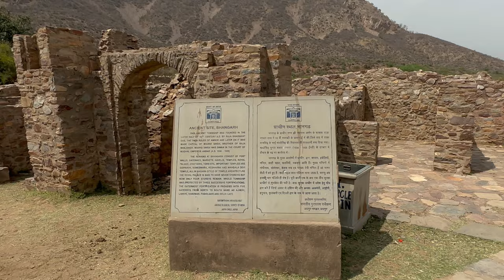BHANGARH FORT: Is It India's Most Haunted Place?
Welcome to Bhangarh Fort, a place shrouded in mystery and surrounded by the lush greenery of the Aravalli Mountains. Join us on an unforgettable journey as we delve into the captivating history and eerie legends of this magnificent fort.

Constructed in the 17th century by Raja Madho Singh, Bhangarh Fort boasts a rich heritage with remnants of grand havelis, temples, and deserted marketplaces within its premises. Despite its former prosperity, the fort's population gradually diminished, leaving behind an intriguing ghost town.

Inside the fort, explore the majestic ruins of temples like the Gopinath Temple, Someshwar Temple, and Keshav Rai Temple, showcasing exquisite Nagara architecture from centuries past. Wander through the remnants of grand havelis, such as the Nartakiyon Ki Haveli, once bustling with life.

But beware, for Bhangarh Fort is not just a historical site—it's also known as one of India's most haunted places. According to local legends, the fort is cursed, with stories of tragic love, betrayal, and vengeful spirits haunting its corridors.

Discover the chilling tales of the sadhu whose curse allegedly led to the fort's downfall, and Princess Ratnavati, whose tragic fate sealed the fort's eerie reputation. As night falls, witness the fort's eerie atmosphere, with visitors prohibited from entering after sunset due to its haunted reputation.

Join us as we uncover the secrets of Bhangarh Fort, a place where history meets the supernatural, and experience the spine-tingling allure of India's most haunted destination. Don't miss out on the chance to explore this enigmatic fortress and unlock its mysteries for yourself.